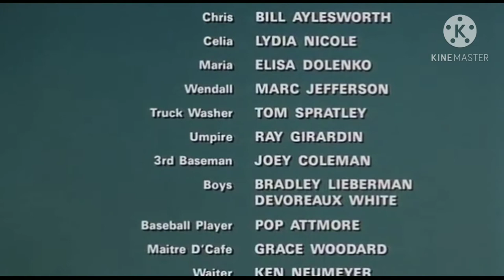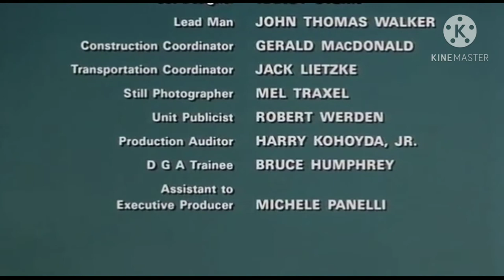Max Dugan Returns (1983) clip: End Title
Note: Max Dugan Returns ©️ 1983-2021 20th Century Studios Inc. a Subsidiary of The Walt Disney Company.